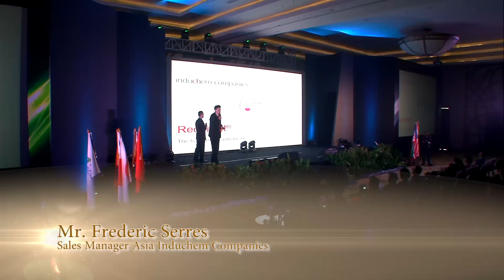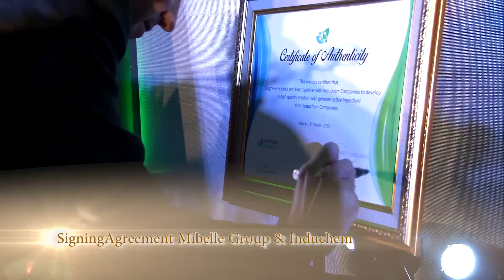Grand Launching Biogreen Science